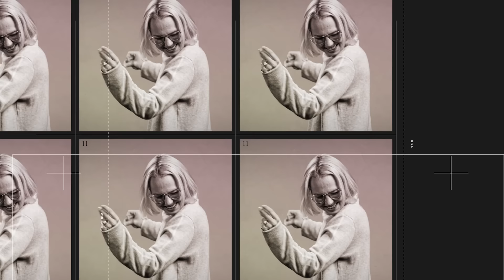Stefanie Heinzmann - Mother's Heart (Official Video)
Das Video zur Single "Mother´s Heart" ist endlich online! Mein neues Album "All we need is love" ist jetzt überall erhältlich
Ich freu mich so und kann es nicht erwarten, es mit Euch zu teilen!

Vielen Dank an Kristin Herziger und Ihr Team!
Vielen Dank an den YOUTUBE SPACE Berlin für das herzliche Willkommen!

Song written by Stefanie Heinzmann, Joe Walter and Morten Aamodt
Song produced by Steffen Graef
Mixed by Michael Ilbert
Mastered by Randy Merill at Sterling Sound Mastering New York

Lyrics:

I see myself in the mirror
At 8 years old wondering
Will I look like the faces
I see on the magazines

Will the world think I’m pretty
If I dress like this, walk like that
See myself in the mirror
I remember how

I stole my mother’s make up
Tryna look all grown up
What are you doing
She said, what are you doing

Tryna cover up my freckles
Wanna look just like the others
She said the truth is:

You’re perfect
You’re worth it
Don’t go breaking your mothers heart

You’re perfect
You’re worth it

We are designed like this
You are the greatest gift

You’re perfect
You’re worth it

I see myself in the school yard
At 12 years old, I was told
I didn't look like the others
So I chose to take control

I will do it on purpose
If I don’t fit in, I won’t fit in
I remember how

I cut my childhood curls off
Forgot my natural color
I thought, what are you doing

I’m a rebel for no reason
Still searching for the real me
You know the truth is:

You’re perfect
You’re worth it

You’re perfect
You’re worth it

You’re perfect
You’re worth it

If I have a daughter
I'll sit her down and say
Don’t ever let them change you
Don’t ever fade away

Don’t break your mothers heart
Cuz she made you this way

You’re perfect
You’re worth it

You’re perfect
You’re worth it

You’re perfect
You’re worth it

Don’t go breaking
Don’t go breaking
Don’t go breaking